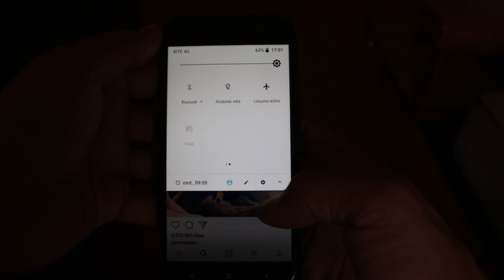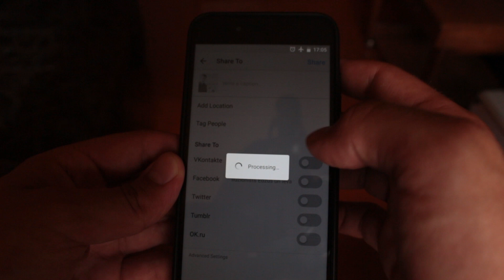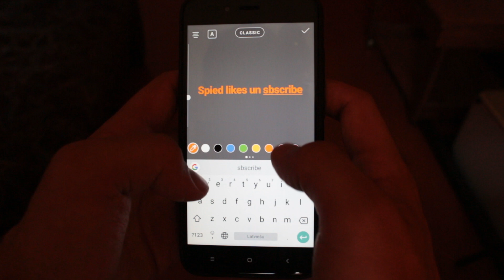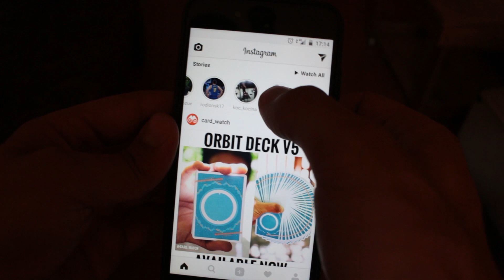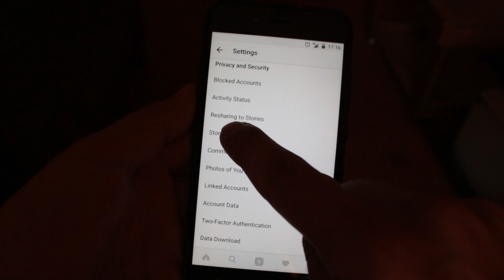10 lietas, ko Tu nezināji par INSTAGRAM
Šodien sagatavoju jau trešo šāda veida video. Ceru, ka Tev patiks! :)
Šajā video parādīšu 10 dažādas lietas, kuras Tu, iespējams, nezināji par "Instagram". Piemēram, kā dabūt vairāk sekotāju, kā dabūt jaunus intagram filtrus, kā labāk izmantot insta Story un vēl dažādus citus nelielus padomus. :)

Es esmu iluzionists Edžus un veidoju dažādus video saistībā ar burvju trikiem, kā arī profesionāli uzstājos dažāda veida pasākumos, ja vēlies mani redzēt savā pasākumā droši raksti (visa informācija mājaslapā).